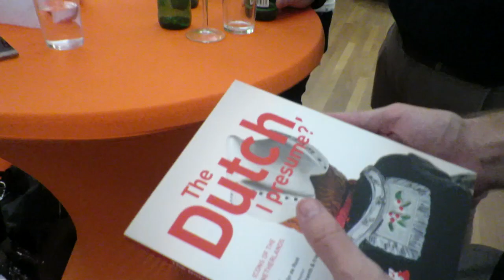From Pop-quiz to Mortal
Labai greitai kažkaip viskas pasisuko, ne tokio Penktadienio tikėjausi. Bet labai ačiū ambasadoms, kurios inicijavo šį smegenų pusrutulių penkiakovę, pagrinde buvau moralinis žaidėjas, kuris priputo iki žagsulių net neprasidėjus startui ir azartui.